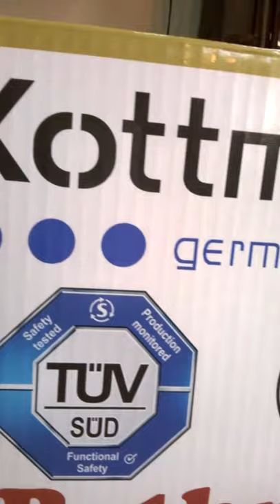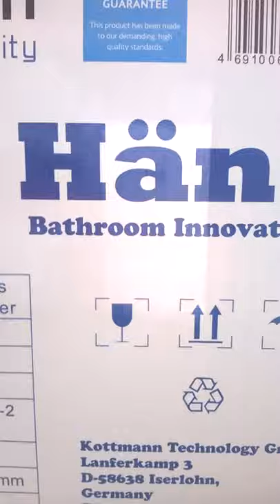Đèn sưởi nhà tắm Kottman, đèn sưởi nhà tắm nhập khẩu Đức